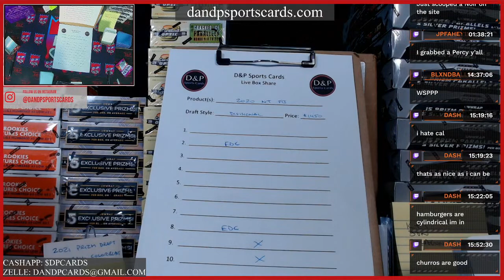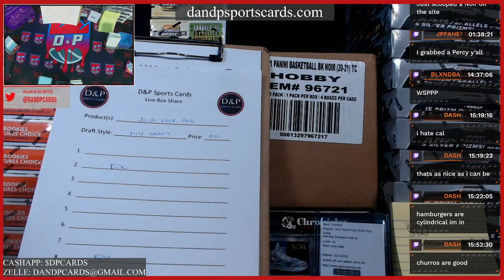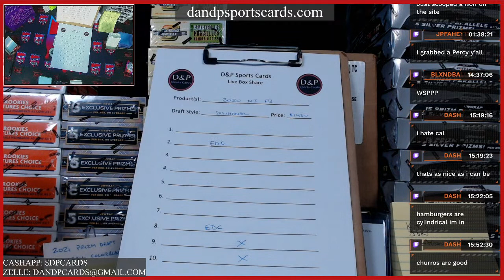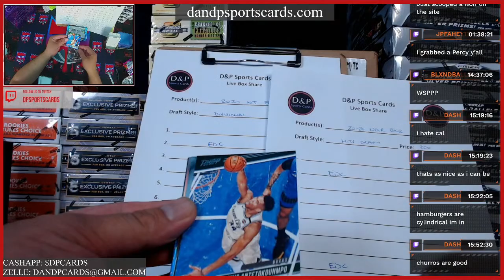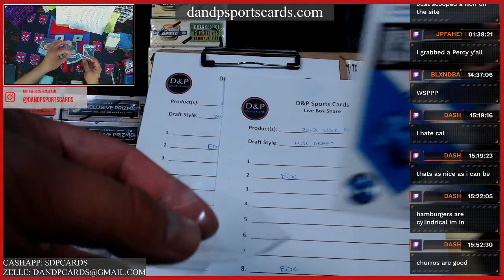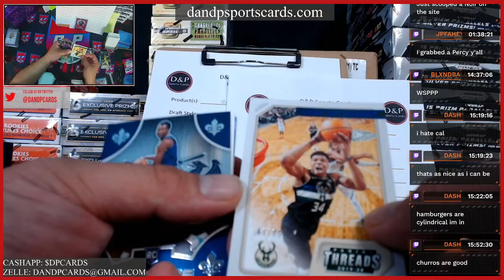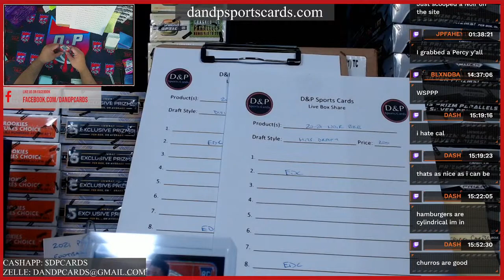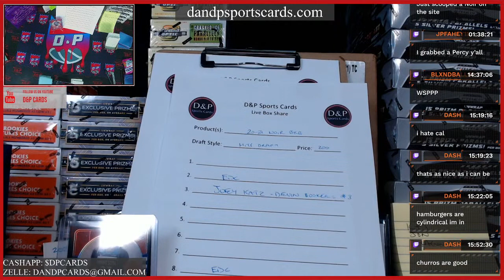7/3 Saturday Evening Sports Cards Rips